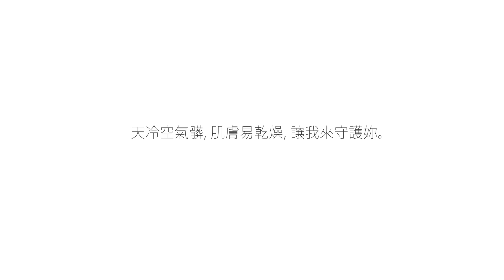施巴 超完美保濕護衛 早餐篇護衛系男友檢測